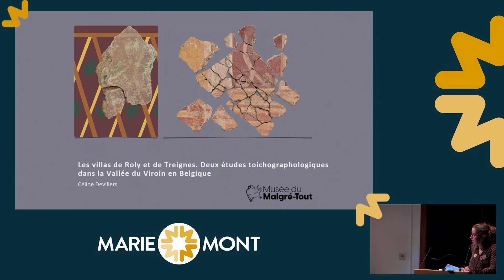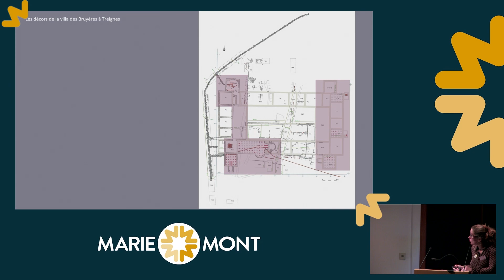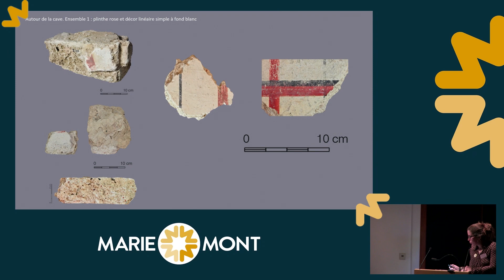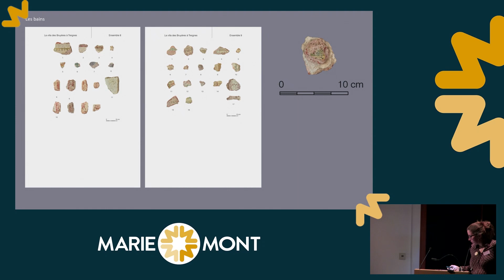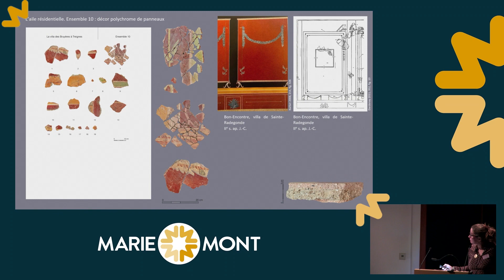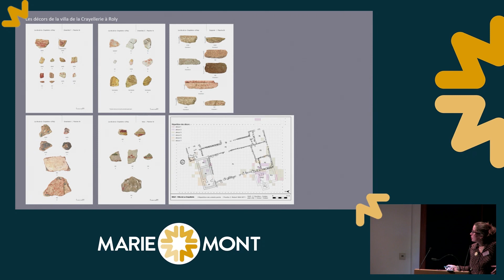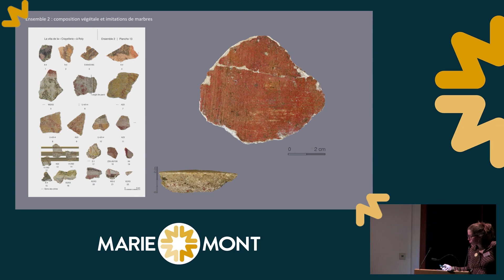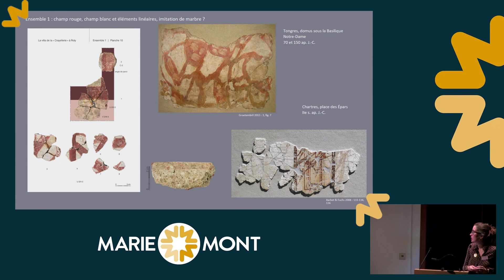COLLOQUE AFPMA • Les villas de Roly et de Treignes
34e Colloque de l'AFPMA - Les villas de Roly et de Treignes. Deux études toichographologiques de la Valée du Viroin en Belgique par Céline Devillers

Le Musée royal de Mariemont a offert une nouvelle vitrine aux recherches sur la peinture romaine en accueillant, du 24 au 25 novembre 2023, le 34e colloque de l’Association française pour l’étude des peintures murales antiques (AFPMA). L’accent y fut mis sur l’actualité de la recherche avec des présentations qui permirent de suivre au plus près les travaux menés sur les territoires des Gaules et des Germanies, et plus largement sur l’Italie et les provinces de l’Empire.